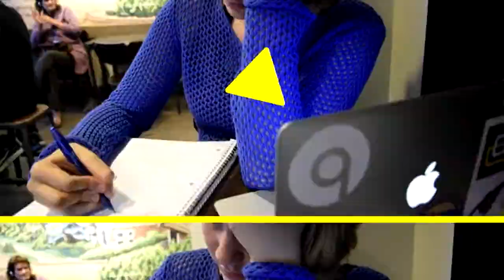360 DERECE RAHME KAVAZ 08 01 2019 CEMRE AKAR